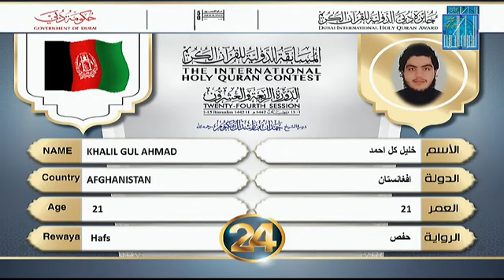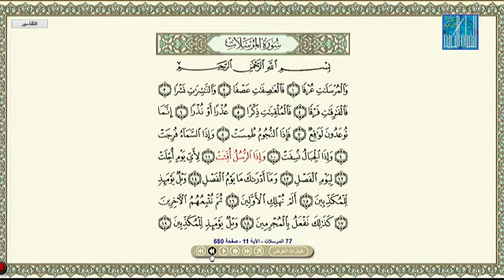international Quran Competition in Dubai 2021 KHALIL GUL AHMAD